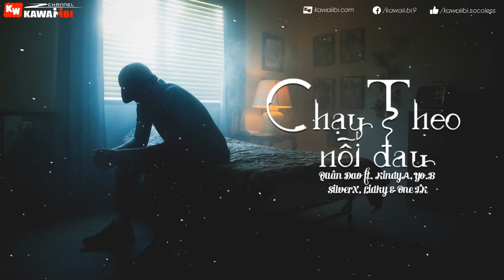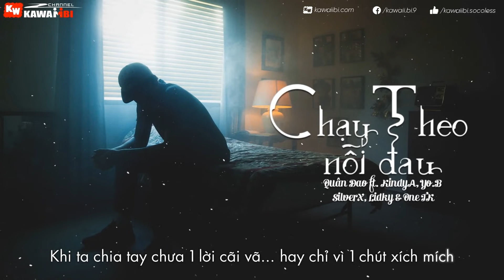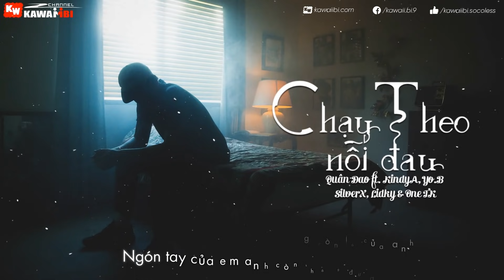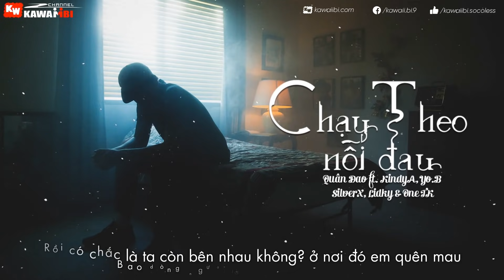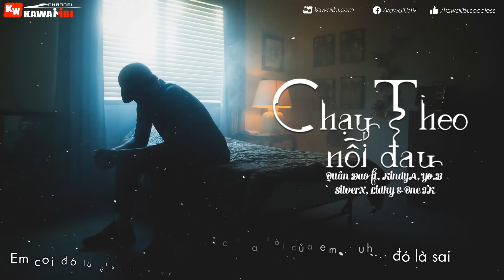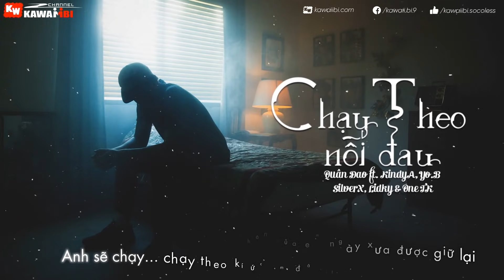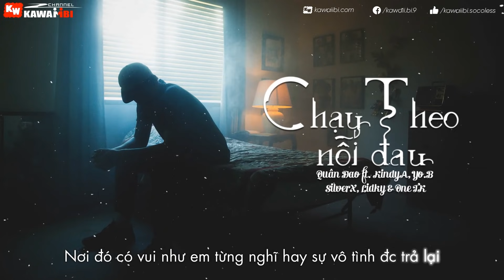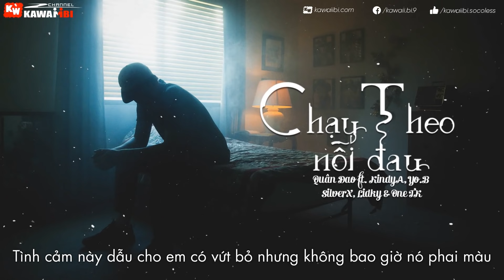Chạy Theo Nỗi Đau - Quân Đao ft. KindyA, Yo.B, SilverX, Lidky & One TK [ Official Lyric Video ]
➤ Song: Chạy Theo Nỗi Đau
Link Mp3:
➤ Artist: Quân Đao ft. KindyA, Yo.B, SilverX, Lidky & One TK
Banner + Upload: KaWaiiBi
➤ Beat: Diby
➤ Photo credit: Jakob Owens
➤ Video + Sub: Ân Windy
➤ Artwork by ?